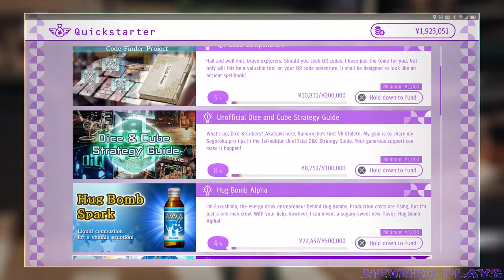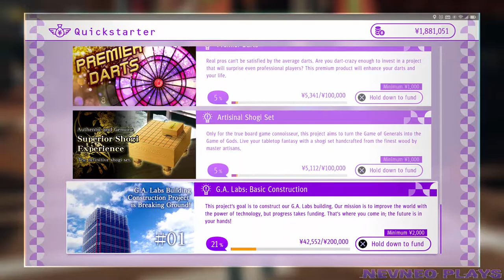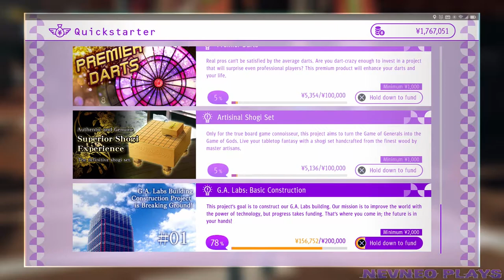Judgment [Let's Play, Blind, PS4] / Part 59 / Chapter 6 Friend Events and Friendships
Judgment [Let's Play, Blind, Commentary, PS4] / #59 / Part 59  / Episode 59 / Friend Event: Kenji Tanago, Noboru Tateyama, Friendship: Toshiro Koizuka, Shin Fujimori, Kazuhisa Norimoto

Judgement
Developer: Ryu Ga Gotoku Studio
Publisher: Sega
Release: JP: December 13, 2018, WW: June 25, 2019
Genre: Action-adventure